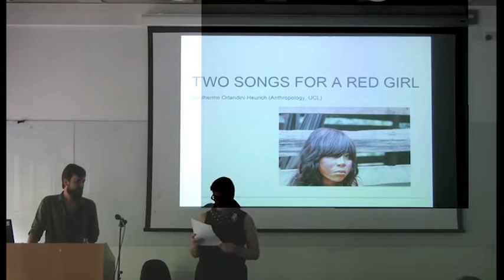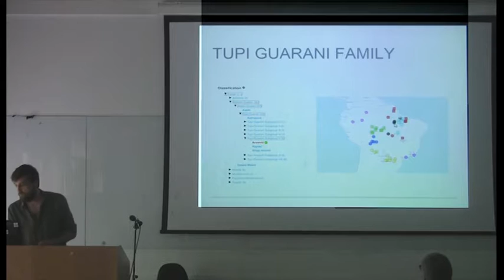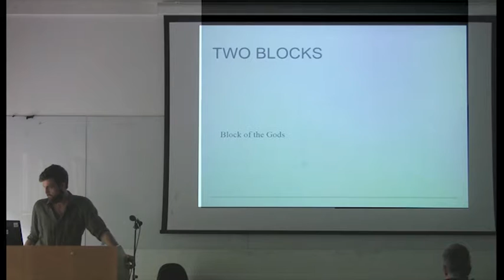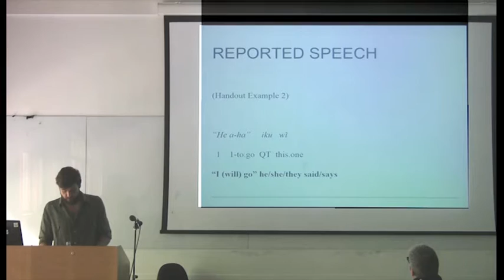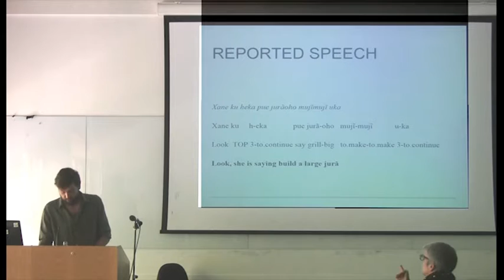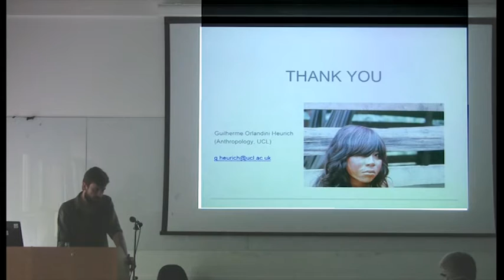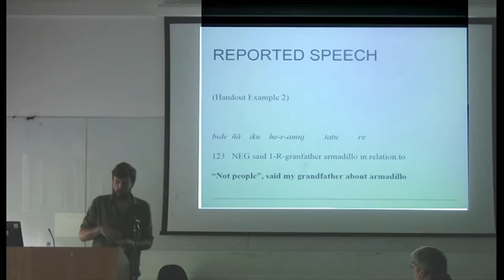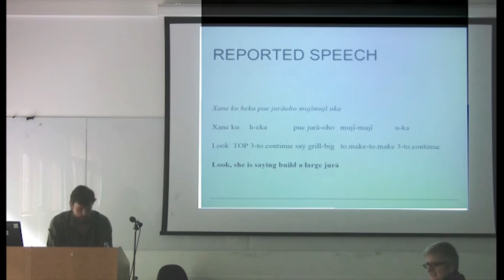Two Songs for a Red Girl - Guilherme Heurich | SOAS University of London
This seminar titled "Two Songs for a Red Girl: Music and Language in Eastern Amazonia" was given by Guilherme Heurich (UCL) at the Department of Linguistics, School of Languages, Cultures and Linguistics, SOAS University of London on 8 May 2018.
Abstract
This talk explores what the act of singing entails for the Araweté – an indigenous society in the Brazilian state of Pará. By looking at two songs directly related to a teenage girl's illness, I explore my interlocutors' comments on the differences between songs and speeches, bodies and doubles, kin and non-kin, and the living and the deceased. Here, I argue that songs are a fundamental aspect in the construction of mutuality or relatedness, but they also carry with them the possibility of someone's body being overcome by foreign sounds.

Dr. Guilherme Orlandini Heurich is currently a British Academy Newton International Fellow at the Department of Anthropology, UCL. He has conducted fieldwork with amerindian societies for 12 years, and since 2011 has focused on the Araweté in Eastern Amazonia. Recently, he published the book Araweté: povo do Xingu (with Eduardo Viveiros de Castro and Camila de Caux), and co-edited the special issue Language in the Amerindian Imagination (with Jan David Hauck) in the journal Language and Communication.